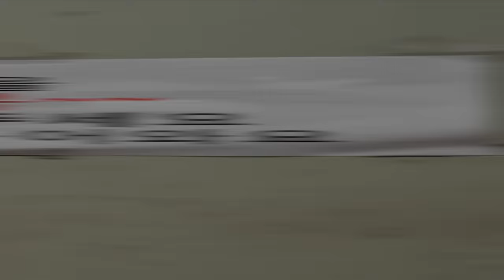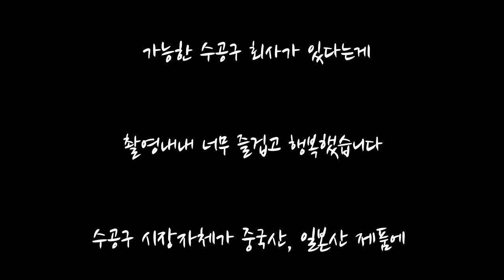EP2.우리나라에 이걸 만드는 회사가 있다고?! 소비자의 상상이 현실이되는곳? 말만하세요 뭐든 만들어드립니다?!현실판 대장장이 지금 전국은 헥토르 열풍??!수공구 망치 대장간#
이번시간에는 세종시에 위치한,

수공구(망치,스크래퍼,빠루,등등) 직접 제조 생산 유통하는 "세종FG"라는 업체를 방문해보았습니다,

소비자의 상상을 현실로 만들어주신다고해서 방문을 했었구요~

기존 공구상가에 가보면, 기성품 (수공구브랜드에서 만들어놓은 몇몇가지 제품) 중에서만

선택을 할수밖에 없었지만, 세종FG의 "핵토르" 브랜드의경우,

소비자들이 원하는 공구, 필요한 공구, 를 귀기울여 들어서, 같이 고민하고, 개발해주시는

세상의 없던 공구들을 탄생시키고계시는곳이였습니다.

소비자분들, 공구를 사용하시는분들의 이야기와 아이디어 덕분에,

이렇게 회사가 성장을했다고 말씀하시는,

대표님의 마인드에 너무 감동하였습니다,

일반 수공구에서는 볼수없던, 정말 가지각색의 신기한 공구들도 많이 볼수있었구요,

그부분들이 전부다 소비자의 아이디어와, 생각에서 나왔다는 부분에도 너무 감명받았습니다,

세상에없던공구를

평소에 내가 필요한공구가있다거나, 이공구가 아~ 요렇게 좀 모양이 바뀐제품이 나오면 좋을텐데~

라는 것들이있으실경우~ 많은 문의를 주시면~ 또 자신에게 필요한 나만의 공구들이

탄생을 할수도있으니깐요~ 궁금하신부분들은 세종FG로 문의주시면 좋을거같습니다^^

우리나라에서 계속해서 이렇게 MADE IN KOREA 공구들이 많이 만들어지고,

더나아가~ 그들도(아시아,미국,유럽등등) 우리 대한민국 공구를 사용할수있기를,

응원합니다^^

핵토르TV 유튜브채널바로가기

화목난로 수공구제작 MADE IN KOREA#